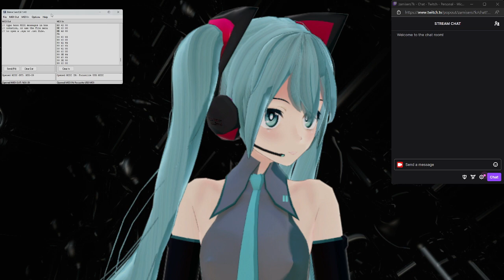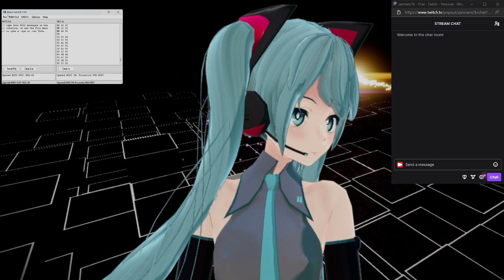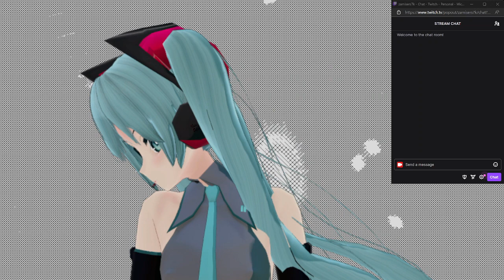Friday Night Jam Session Set Up and Jam with Miku Hatsune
Included Synths are ASM HydraSynth, Yamaha AN200, Arturia Keystep Pro, Pocket Miku, RS7000 and some jammy jammerness disco lights.